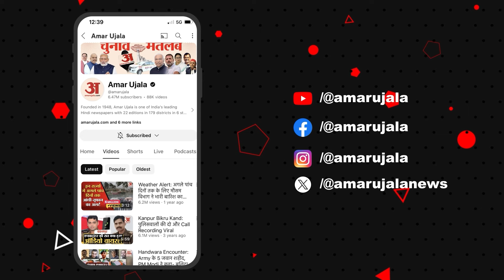Smriti Irani के नामांकन में MP के CM Mohan Yadav की एंट्री! क्या Akhilesh और Rahul को लगेगा झटका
केंद्रीय मंत्री व भाजपा उम्मीदवार स्मृति जूबिन ईरानी ने मध्य प्रदेश के मुख्यमंत्री डॉ. मोहन यादव व भाजपा के वरिष्ठ नेताओं व कार्यकर्ताओं की मौजूदगी में अमेठी लोकसभा सीट पर सोमवार को नामांकन दाखिल कर दिया। वह तीसरी बार इस सीट पर प्रत्याशी बनाई गई हैं। 2019 में गांधी परिवार का गढ़ मानी जाने वाली इस सीट पर उन्होंने कांग्रेस नेता राहुल गांधी को मात दी थी। इस बार भी कयास लगाए जा रहे हैं कि अमेठी सीट पर गांधी परिवार का ही कोई सदस्य चुनाव लड़ेगा।